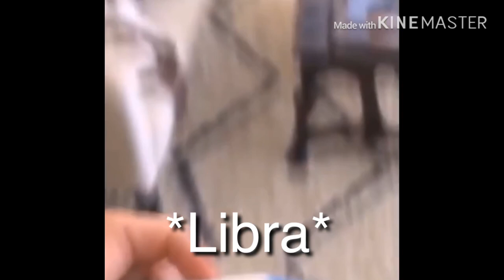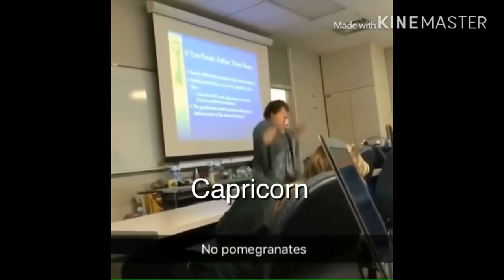Zodiac signs as vines part 2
Comment if you want more!